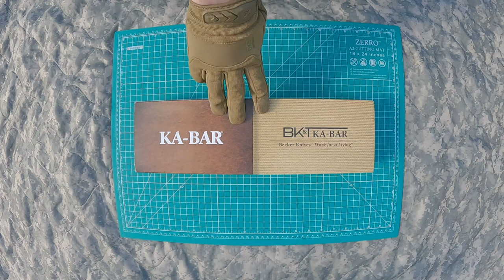CUCHILLO-MACHETE MILITAR DE SUPERVIVENCIA KABAR BK-9. VIDEO EN ESPAÑOL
Ka-Bar Becker BK9 Combat Bowie Fixed Blade Knife , Black